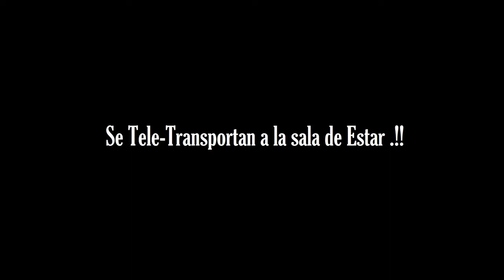Pandilla de Muñecos - Episodio 3